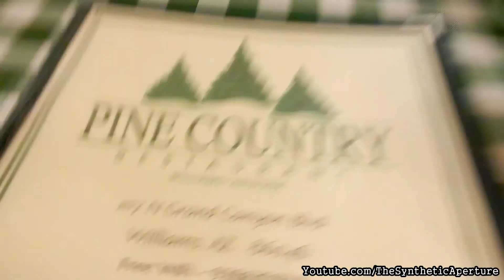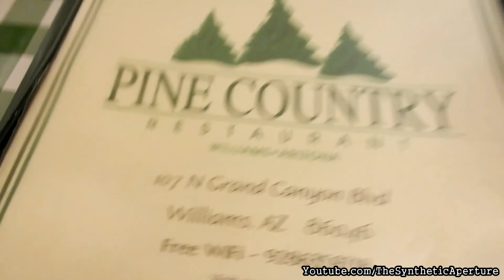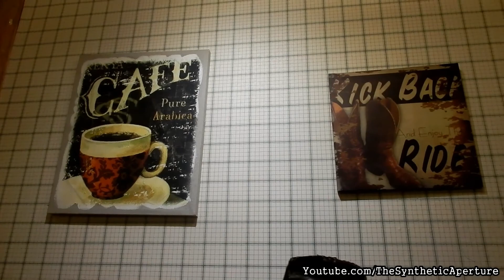VLOG#164 TOURING WILLIAMS ARIZONA ROUTE 66!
Welcome with open arms to a new chapter in today's Journey! This was an unexpected adventure we decided to venture out upon at the last moment. I got the experience to see Snow for the first time! and been to places I never had traveled to! I hope you enjoy this video! :)